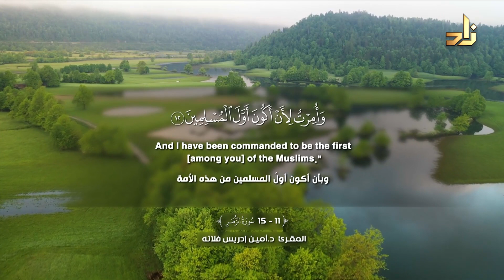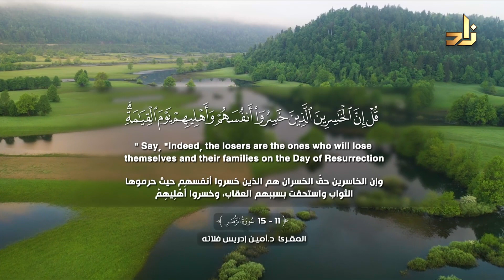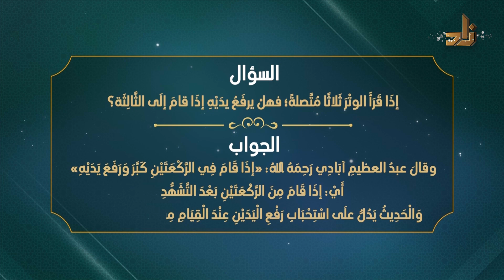مجاهدة النفس || برنامج قيمنا || د. خالد بن عيد الجريسي || تقديم أ. مصطفى البيطار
يأتيكم البرنامج كل أربعاء على قناة زاد العلمية الفضائية في تمام الساعة 10:00 م بتوقيت مكة المكرمة

عنوان الحلقة : مجاهدة النفس

تقديم أ/ مصطفى البيطار

ضيف الحلقة :-
د. خالد بن عيد الجريسي
رئيس قسم الشريعة سابقاً بجامعة أم القرى

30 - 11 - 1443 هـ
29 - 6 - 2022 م